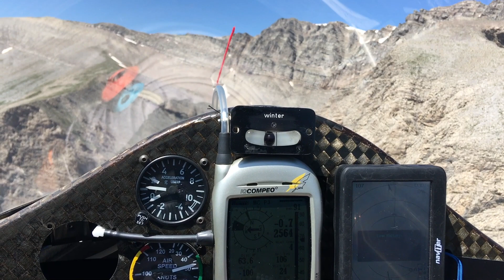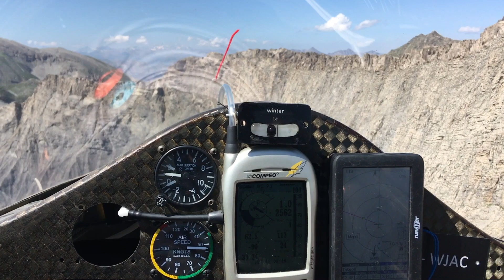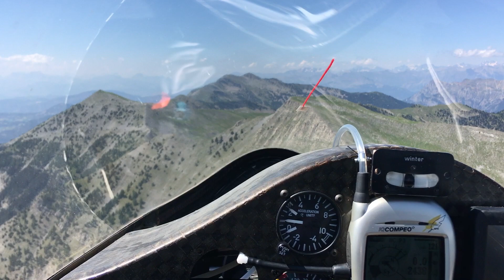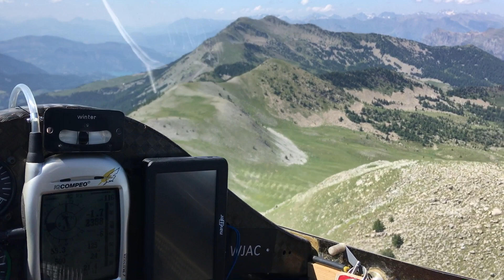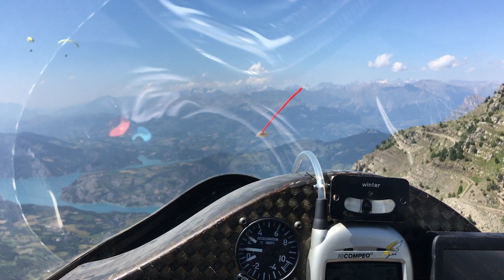1er grand circuit en Sparrowhawk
1) Thermique avec Michel en Swiftlight-E
2) le "parcours"
3) le retour par l'Obiou :-)